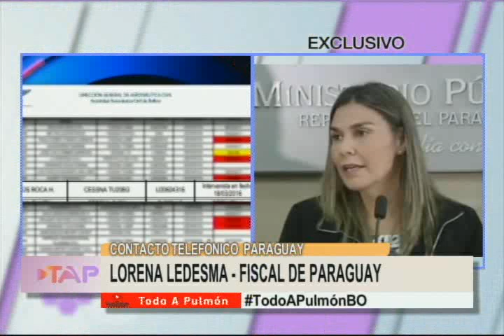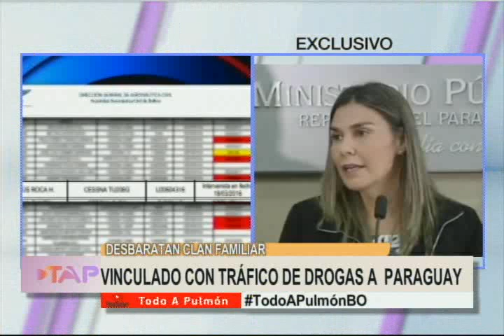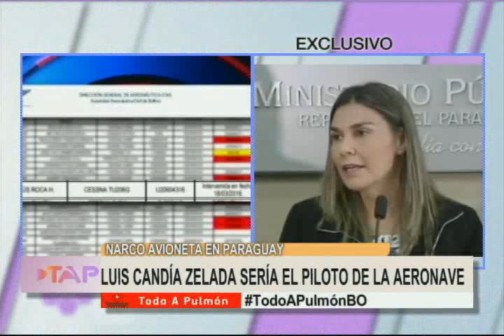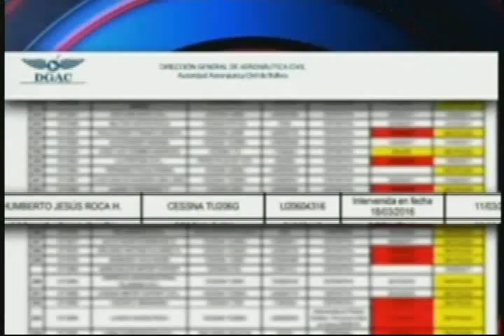DESBARATAN CLAN FAMILIAR VINCULADO CON TRÁFICO DE DROGAS A PARAGUAY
CONTACTO TELEFÓNICO
LORENA LEDESMA FISCAL DE PARAGUAY